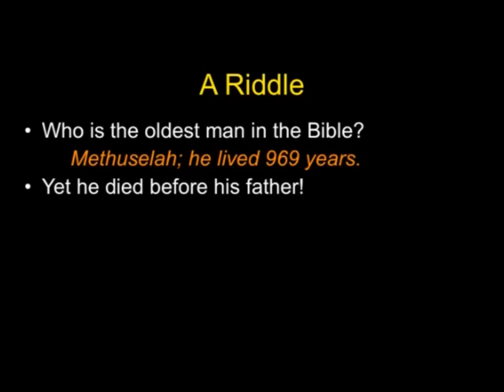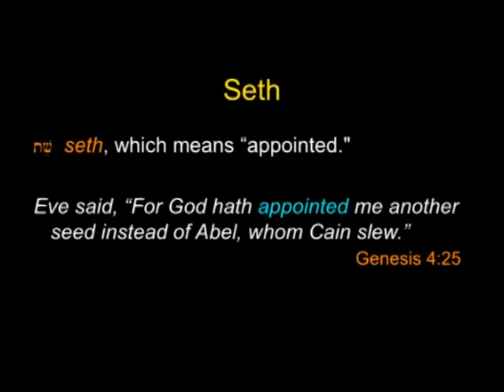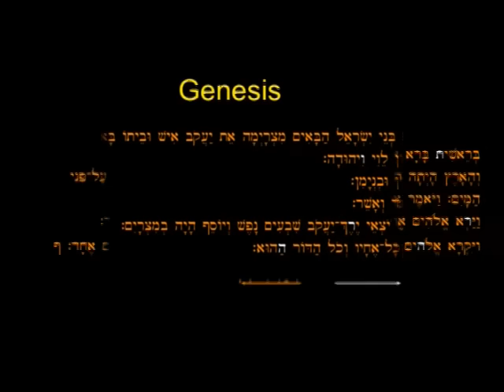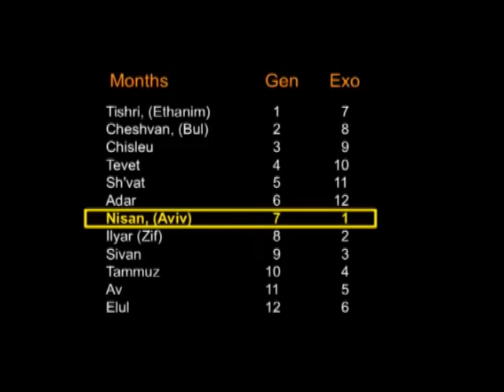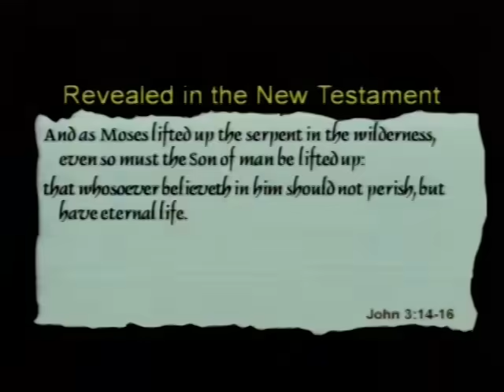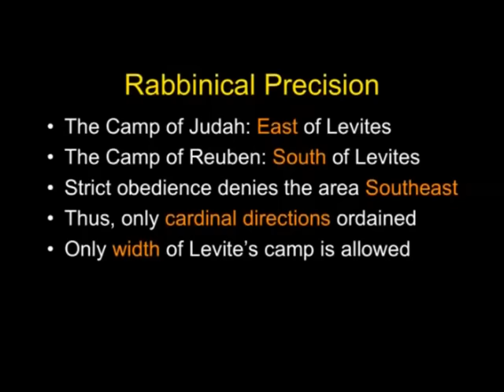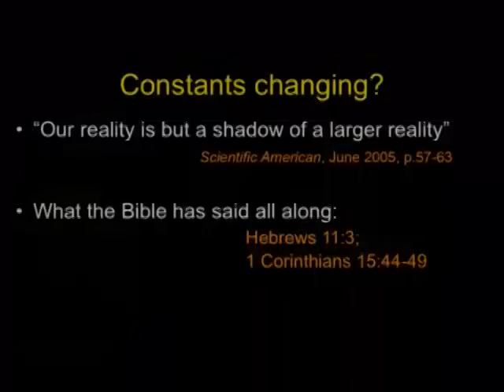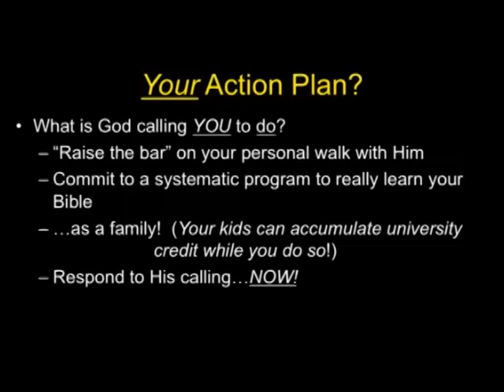Knowing God - An Extraterrestrial Message - Chuck Missler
An Extraterrestrial Message by Chuck Missler
Morning Service January 27, 2013
CCF St. Francis Square